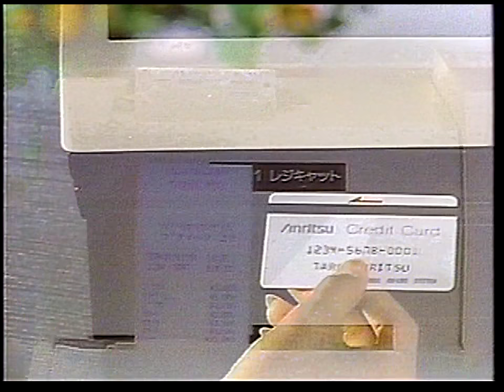CM アンリツ F501 レジキャット 1985年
※メモ※
1985年12月
森尾由美
録画：National NV-350 (SP）ノーマルトラックモノラル
再生：Victor BR-S800[DX]+PROSPEC DVE775+dbx 3BX-DS+dbx 231
テープ：TDK SUPER AVILYN T-120
10:40:10:70